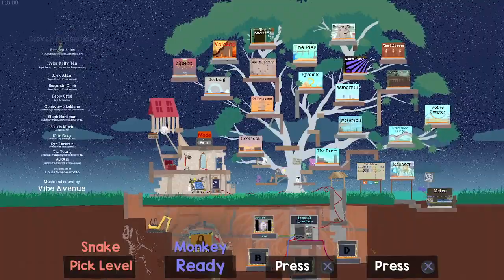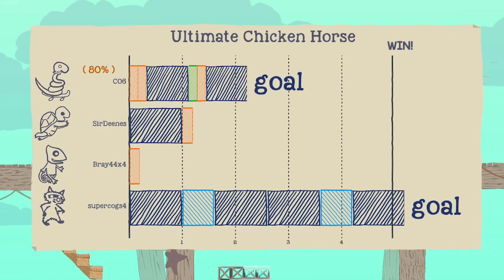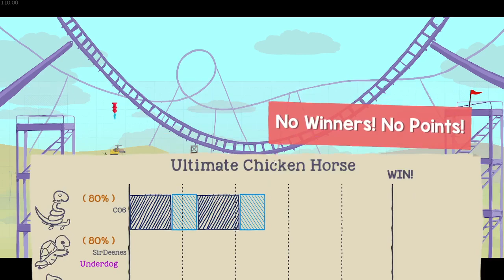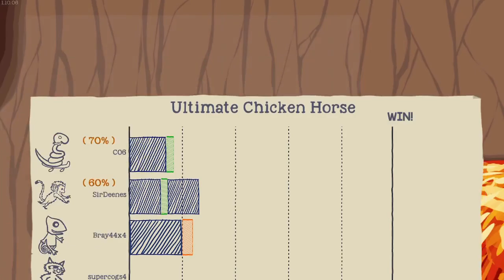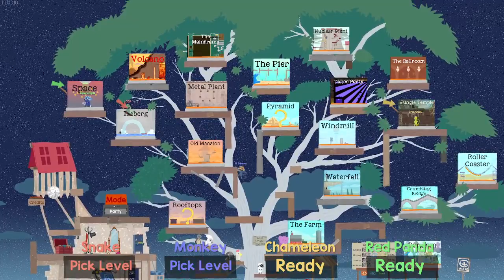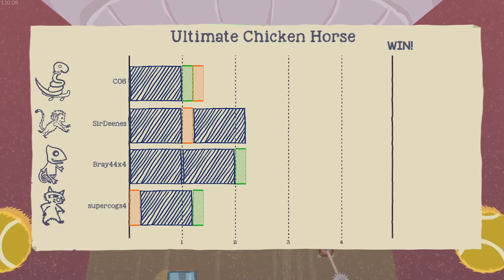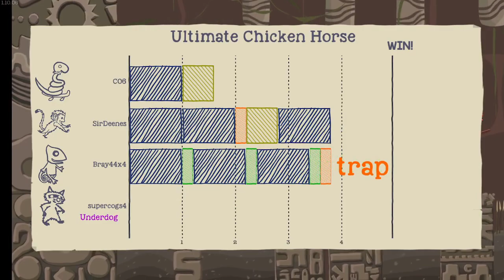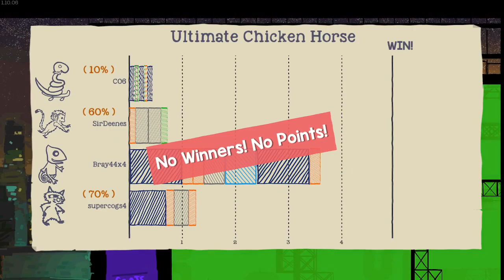Stairway To Kevin